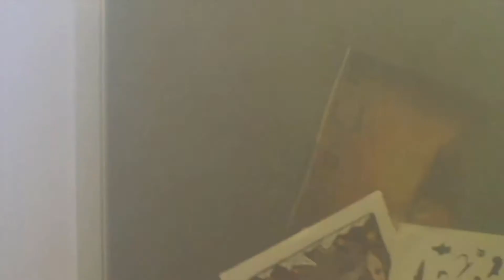Jean-Claude LaMarre on Higher Ed, College Comedy Starring Pras from the Fugees, Aries Spears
Jean-Claude LaMarre discusses Higher Ed, making the film, and how they got the budget for this project.  We also discuss releasing the film twenty years later and some of the amazing fashion in the movie!

So give it a watch and make sure to check out Higher Ed!

Release date: September 7, 2021
Running time: 74 minutes
Written and Directed by: Jean-Claude LaMarre
Cast: Pras from the Grammy® Award-winning Fugees,  Aries Spears, Hill Harper, and Leila Arcieri

Higher Ed follows the trials and travails of a young man from the hood forced to skip town and enroll in college when he crosses the local sadistic drug dealer.  With a full course load, a roommate who’s up to no good and Mexican gangsters sniffing around, anything can and does happen in this broad comedy that may – or may not – go up in smoke.